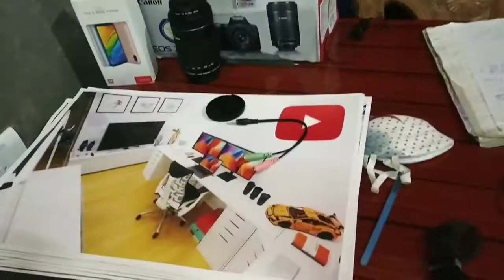My New Youtube studio || Hero Vlogs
Hero
Hi frnd here im hero .

follow me-

My Gadgets

mobile triop
Camera tripod
Boya M1 mic
Camera Canon 200D mark 2
Green screen
Maono mic
Ring light stand

thanks love u.